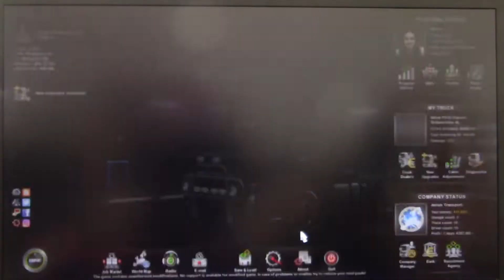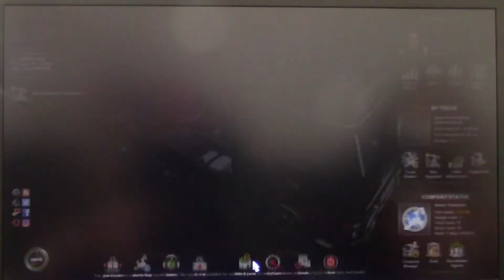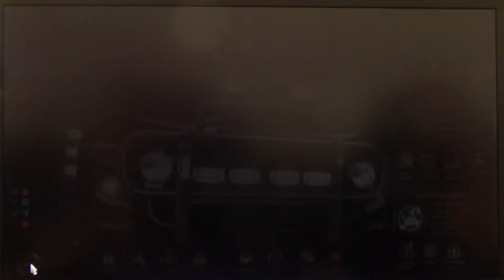MongoTV_1600 - Del 177 - ETS2 - Hvordan Man Starter i Euro Truck Simulator 2 - Anton Transport